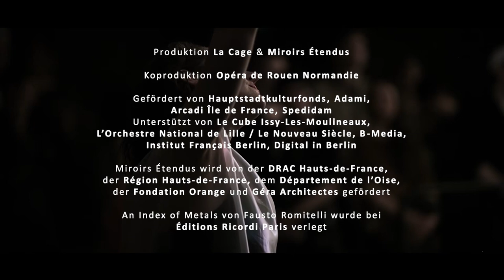I’d rather sink | Live Berghain | Dauchez / Monbet | Miroirs Étendus/La Cage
musique Fausto Romitelli, Dmitri Kourliandski
direction musicale Fiona Monbet
mise en scène Aliénor Dauchez
costumes Michael Kleine
sonorisation Baptiste Chouquet
réalisation informatique musicale, Etienne Graindorge
lumières Philippe Gladieux
dramaturgie Bastian Zimmermann
régie générale Diane Loger
production Miroirs Étendus, La Cage coproduction Opéra de Rouen Normandie
soutiens Hauptstadtkulturfonds, Arcadi Île de France, Spedidam, Le Cube Issy-Les-Moulineaux, L’Orchestre National de Lille / Le Nouveau Siècle, B-Media

soprano Linda Olah
Ensemble Miroirs étendus
avec Matteo Cesari (flûte), Sylvain Devaux (hautbois), Antoine Cambruzzi (clarinette), Noé Nillni (trompette), Thibaut Ducheyron (trombone), Christelle Séry (guitare électrique), Qiaochu Li (piano et claviers), Hélène Maréchaux (violon), Julia Macarez (alto), Michèle Pierre (violoncelle), Olivier Lété (basse électrique).